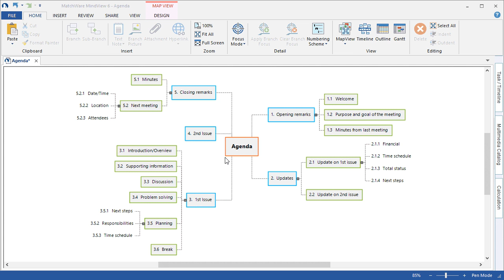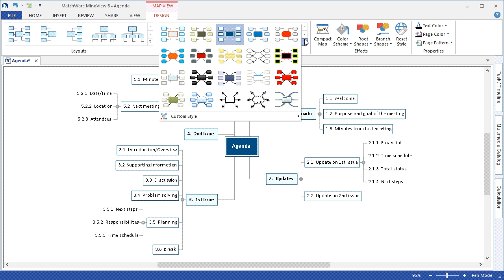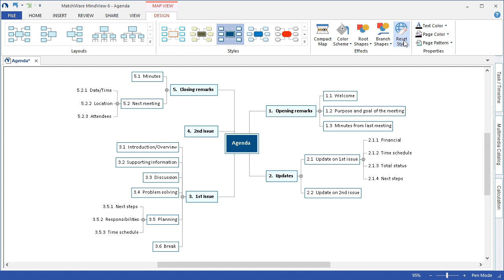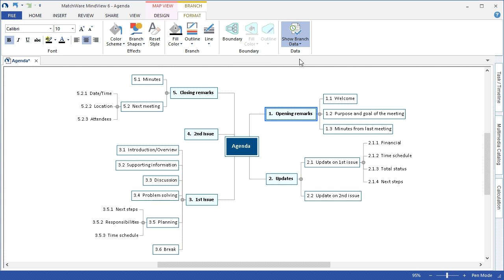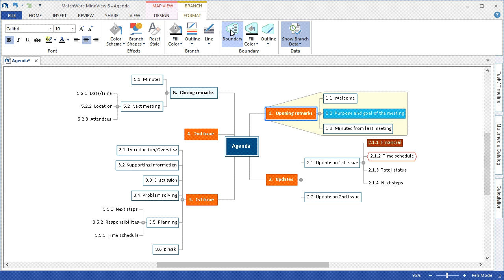MindView 6 Customizing Your MindMap Tutorial Video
introduction to the design and format tabs
How to change the layout and style of a map
How to apply apply global effects to a map, including:
Color schemes
Branch and root shapes
Page colors and patterns
How to change effects and properties for individual branches, including:
Color schemes
Branch fill and gradient colors
Branch outlines
Branch boundaries